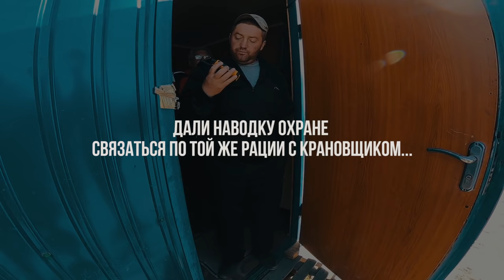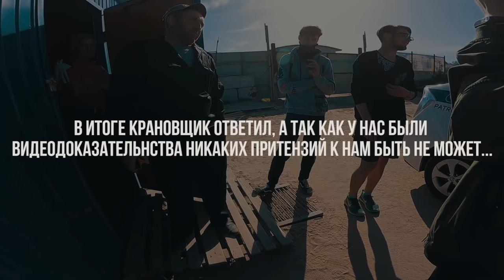НЕУДАЧНЫЙ ПОБЕГ ОТ ОХРАНЫ | ОБВИНИЛИ В КРАЖЕ И ВЫЗВАЛИ ПОЛИЦИЮ / Стас Агапов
Неудачный побег от охраны, и побег от полиции. Обвинили в краже и вызвали полицию, потому мы руферы неудачники с дикий побег от охраны.